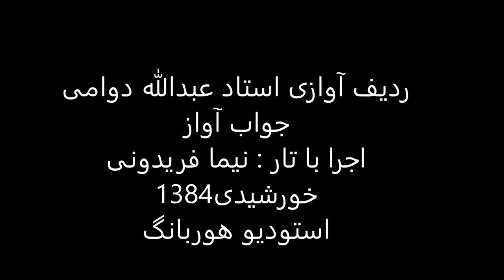جواب آواز استاد عبدالله دوامی تار نیما فریدونی 1384 ماهور راک هندی